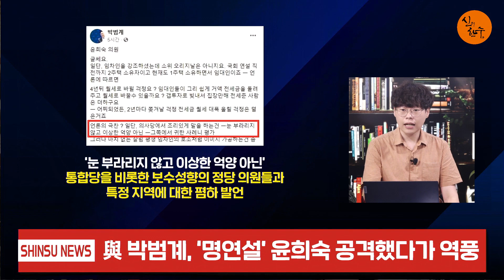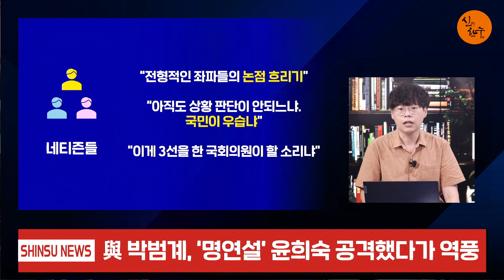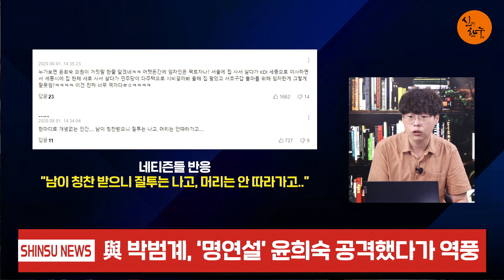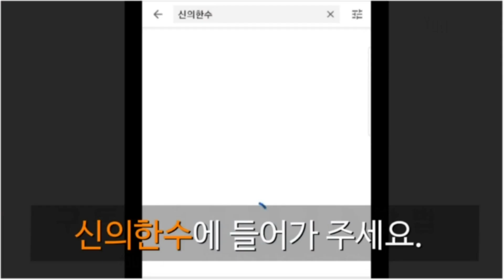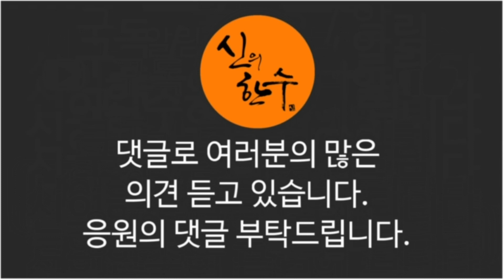박범계 때문에 민주당 실체 폭로! (우동균 기자) / 신의한수